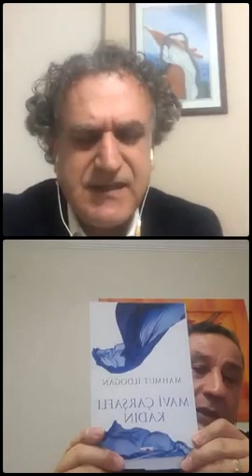Siverek Kültür Platformu Edebiyat Yolculuğu Konuk: Yazar Mahmut İldoğan